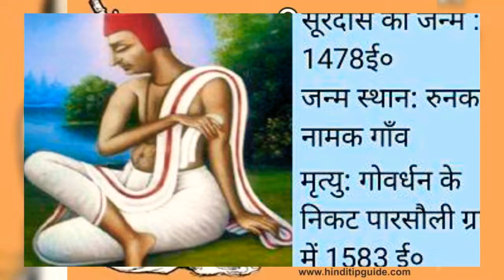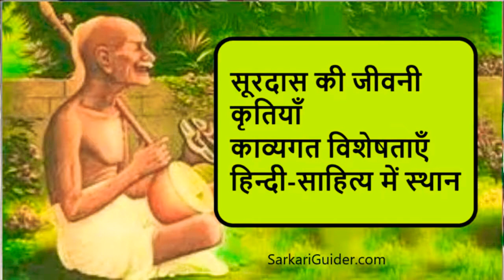Surdas Introduction in Samskritam / Sanskrit सूरदास: - व्यक्तित्व परिचय: संस्कृतेन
Script by Shri Chetan Goyal Indore and Narration by Smt Rohini Kelapure, Pimpri Chinchwad Maharashtram. Editors : Smt Anjali Lele, Pune and Smt. Radhika Sivan Thakkar, Nerul, Navi Mumbai. Video creation by Dr. Prasad AS & Kum. Aswathi V Nair, Powai, Mumbai.

Images courtesy : Internet. This video is being broadcasted as part of a no-profit initiative to promote Bharatheeya Samskriti and Samskritam (language).

BGM Courtesy : Violin by Mumbai Shri SV Ramachandran

सूरदास:

1478 तमे वर्षे उत्तरप्रदेशस्य एकस्मिन् ग्रामे जात: सूरदास: भगवत: कृष्णस्य अनन्य: भक्त:, भक्तिकालस्य महान् कवि: च आसीत्। स: जन्मान्ध: आसीत् किन्तु स: भगवत: कृष्णस्य सजीव-चित्रणं एवं प्रकारेण कृतवान् यत् केचन जना: विश्वासं न कुर्वन्ति यत् स: जन्मान्ध: आसीत्। स: कृष्णस्य बाल्यकालस्य स्वरूपं तस्य काव्येषु सुन्दर-रूपेण कृतवान्। एतदर्थम् एव जना: तं "वात्सल्य-रसस्य सम्राट्" इति नाम्ना अपि सम्बोधयन्ति l तस्य प्रमुखा: रचना: 'सुरसागर:', 'सुरसारावली', 'साहित्यलहरी' आसन्। सूरदासस्य काव्येषु प्रकृति-सौन्दर्यस्य चित्रणम् अपि प्राप्यते l स: मातु: यशोदाया: शीलं गुण: इत्यनयो: सुन्दरं चित्रणं कृतवान् । सूरदासस्य जन्मस्थानं जन्मदिनाङ्क: च इत्यनयो: विषये अधुना अपि मतभेद: अस्ति किन्तु तस्य काव्यानि अधुना अपि लोकप्रियाणि सन्ति। तस्य जीवनस्य उपरि बहूनि चलचित्राणि निर्मितानि । यत्र अपि कृष्णस्य सत्संग: भवति तत्र जना: सूरदासम् अपि स्मरन्ति।